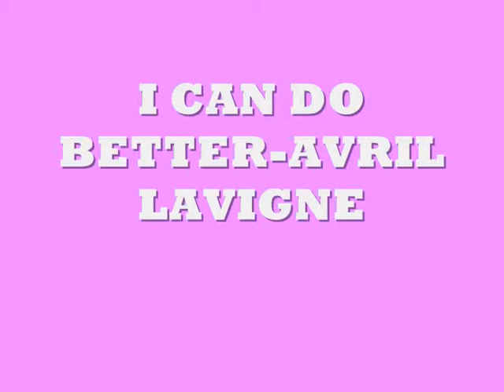I Can Do Better-Avril Lavigne(complete-completo)-(created video by valerya97)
I Can Do Better-Avril Lavigne(created video by valerya97)